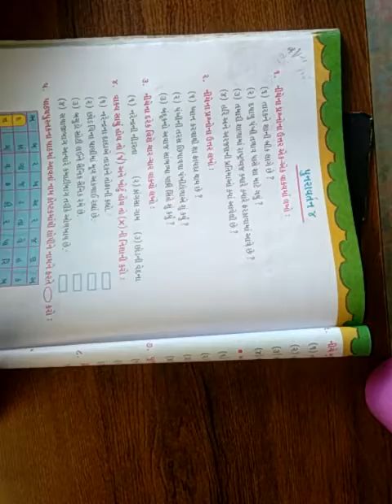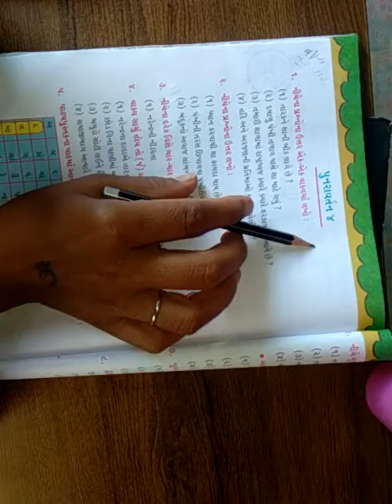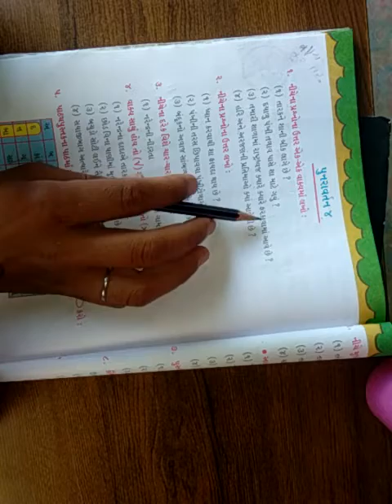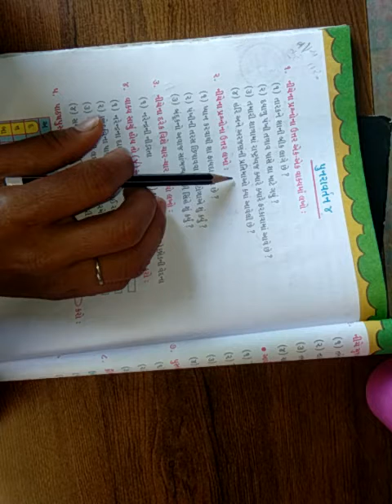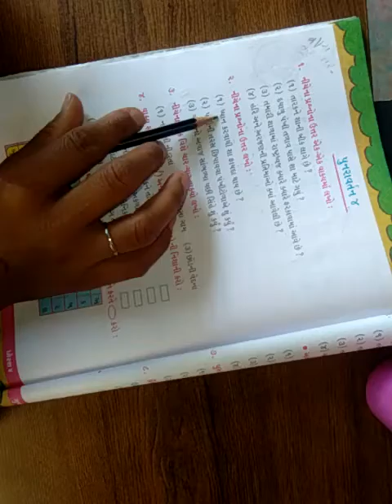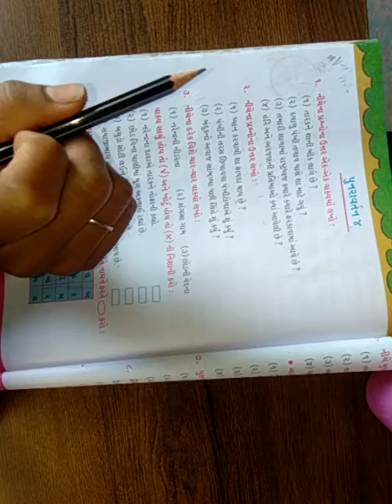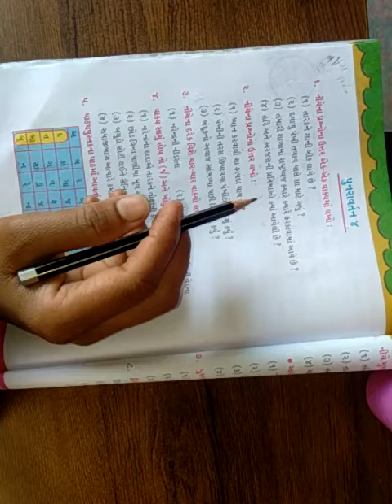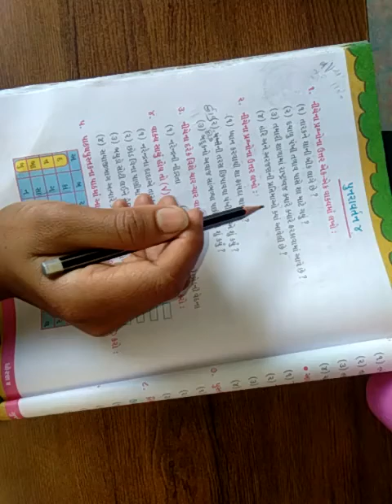std 4 gujrati punravartn 4 part 1 1